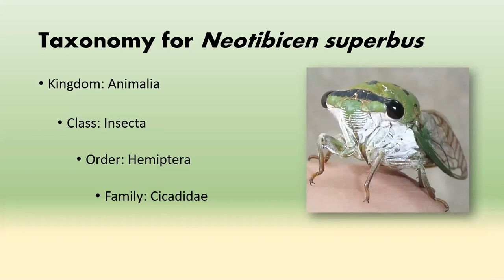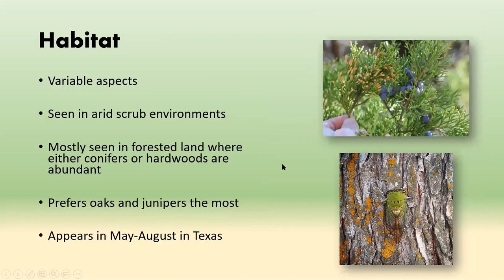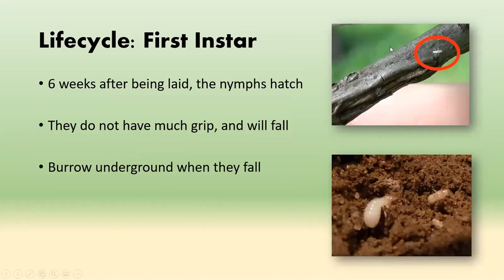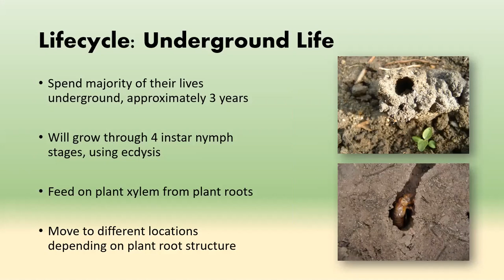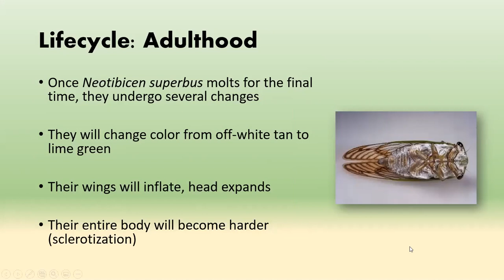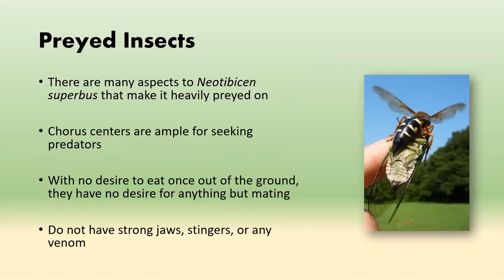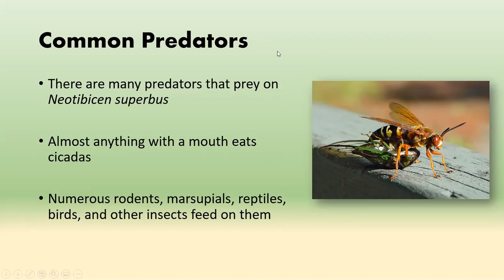Superb Dog Day Cicada Presentation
Learn a little bit about that interesting insect creating all the noise in the Summer months